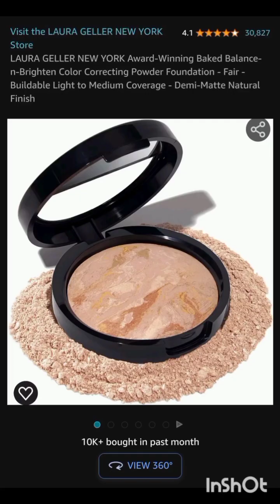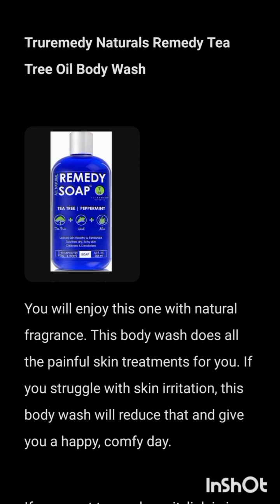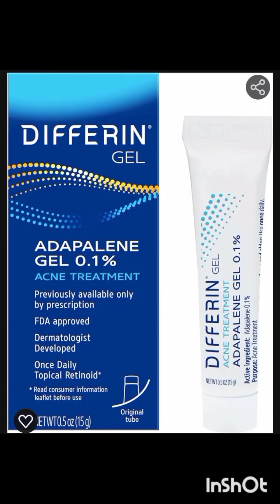Anupama's Empowering Journey: From Self-Sacrifice to Independence-A Review